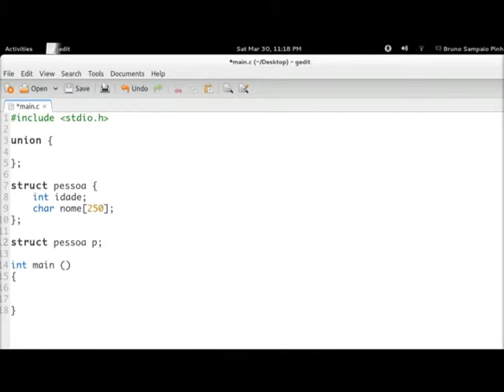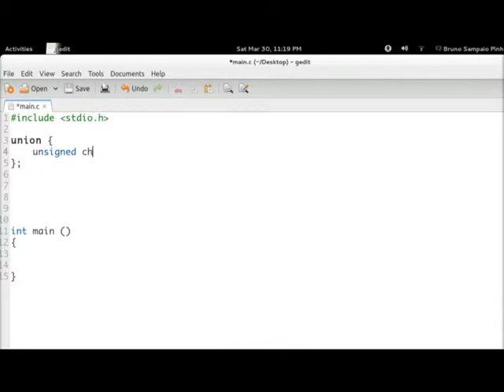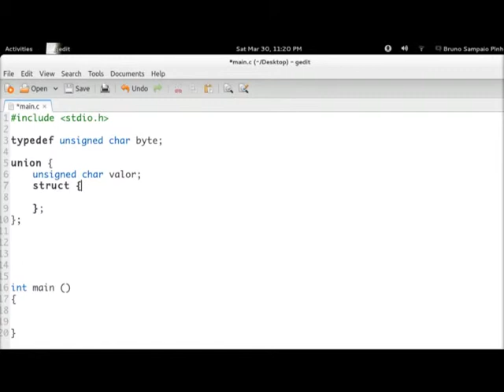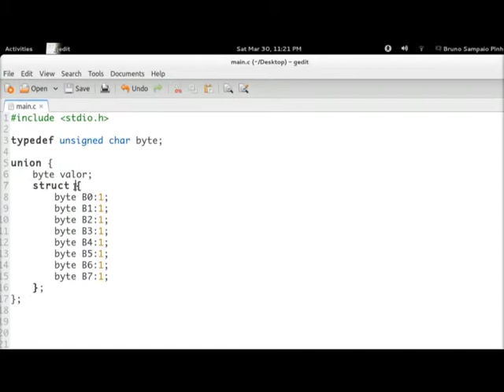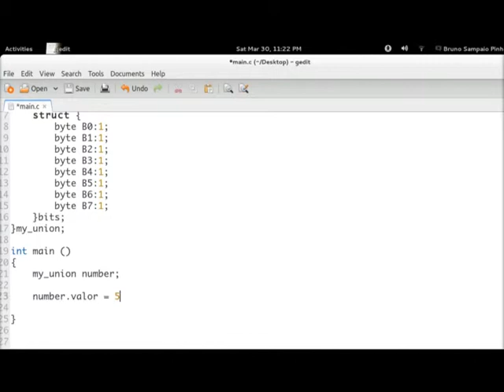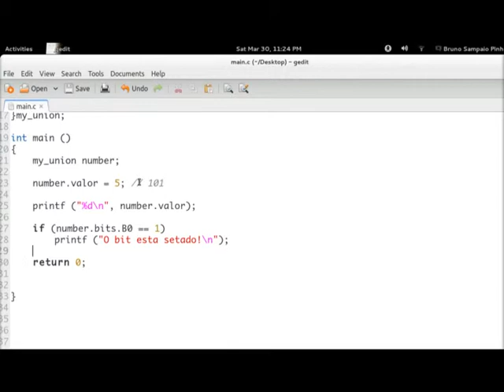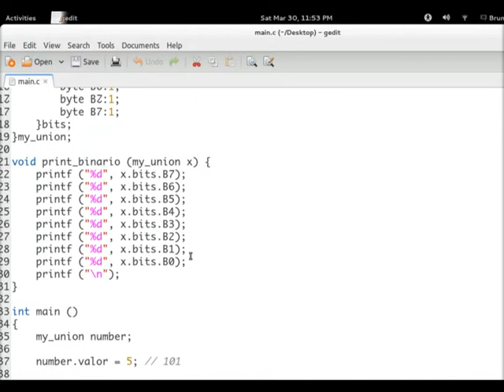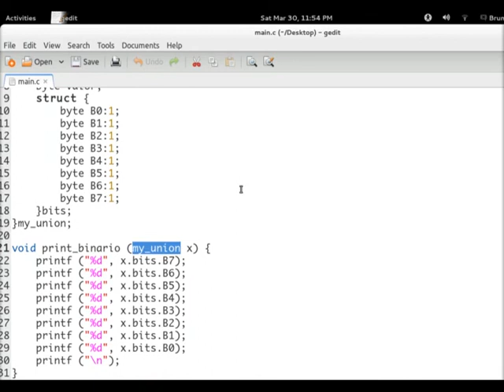Tutorial struct e union em C - pt-BR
Vídeo demonstrativo sobre a diferença dessas duas declarações de dados da linguagem C através da aplicação de um exemplo com manipulação de bits.